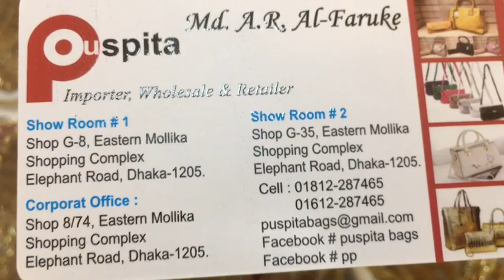মাথা নষ্ট ইন্ডিয়ান কানের দুল এবং ঝুমকার কালেকশন